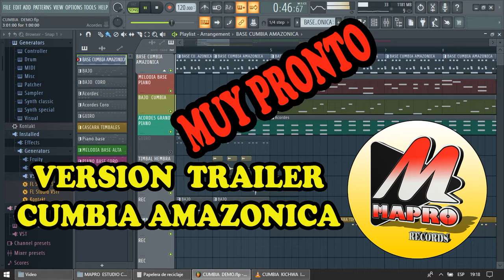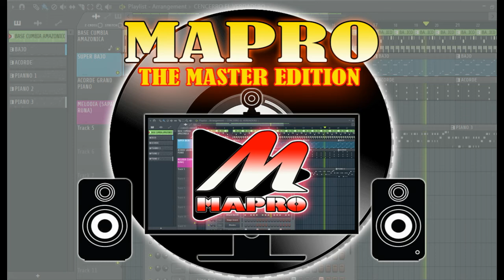CUMBIA AMAZONICA VERSION TRAILER MAPRO PRODUCER